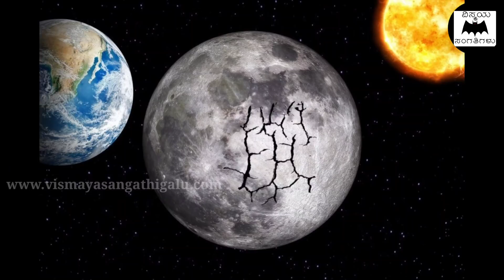ಹೇಗೆ ಭೂಮಿಯ ಮೇಲೆ ಭೂಕಂಪಗಳಾಗುತ್ತವೆ ಅದೇ ರೀತಿ ಚಂದ್ರನಲ್ಲಿ ಕಂಪನಗಳಾಗುತ್ತವೆಯೆ? - Moonquakes in Kannada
In this video, we are explaining about the moonquakes in kannada